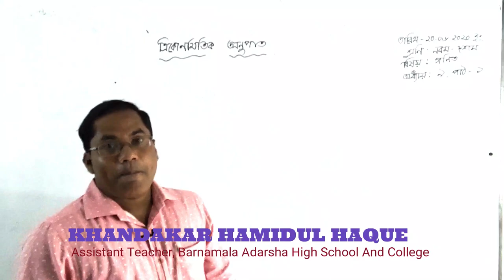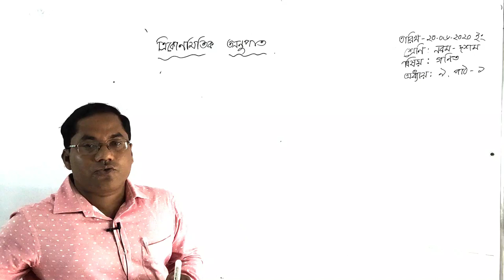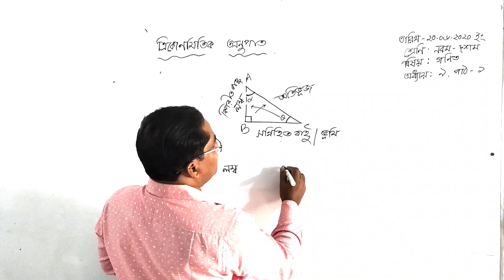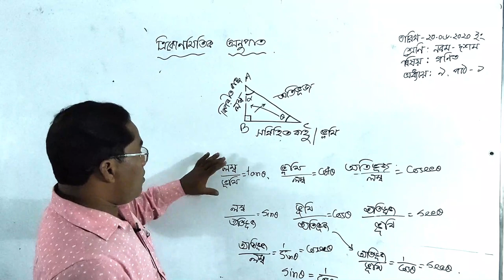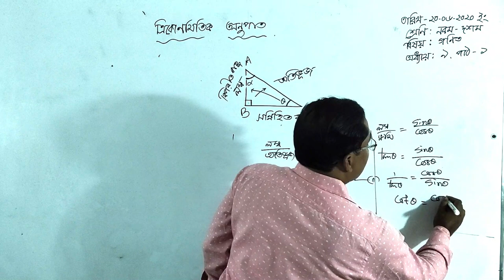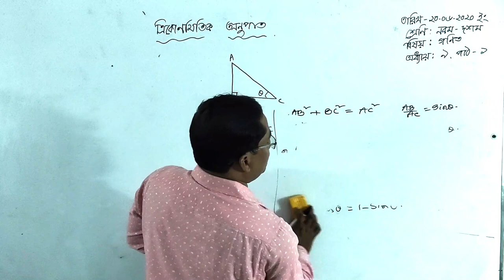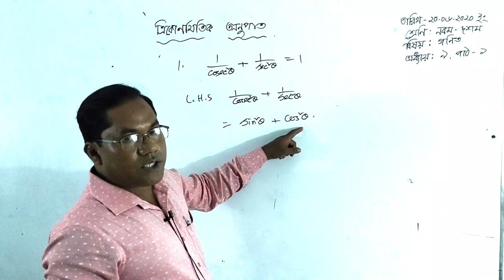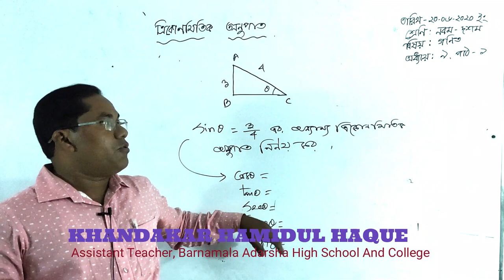Nine-Ten | General Math | Chapter 09 | Part 01 | Trigonometric Ratio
নবম-দশম শ্রেণির সাধারণ গণিত, নবম অধ্যায়, প্রথম পাঠ, ত্রিকোণমিতিক অণুপাত